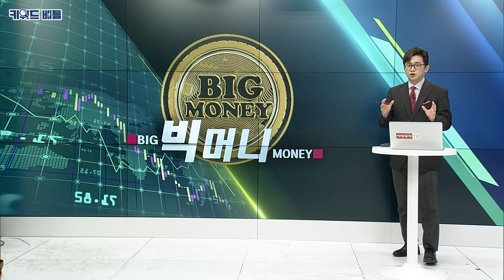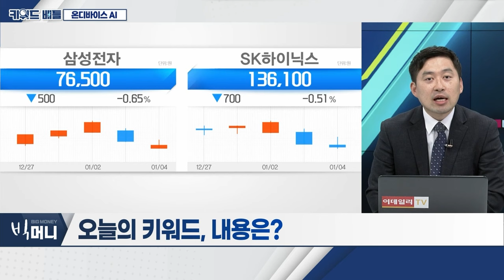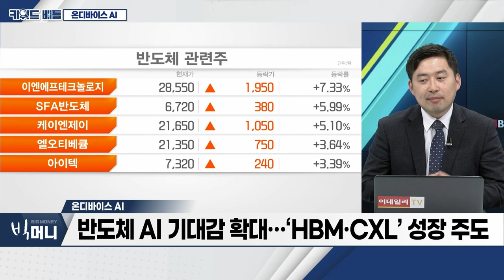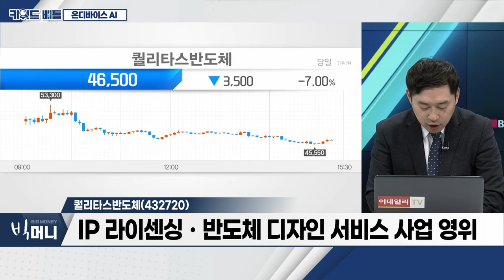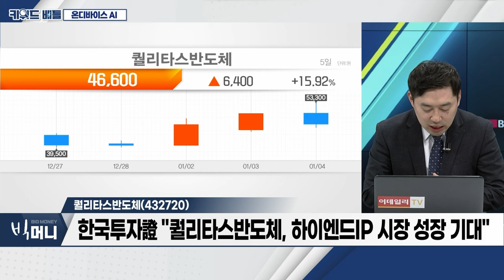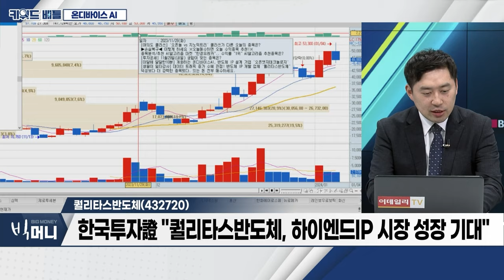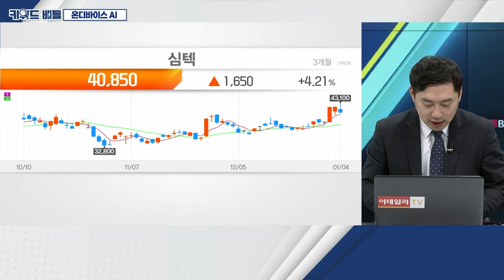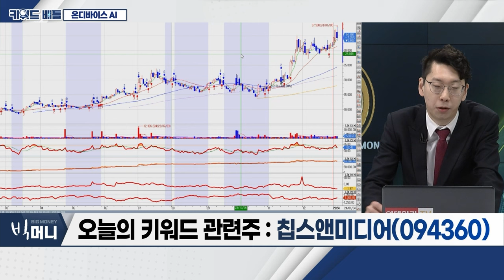퀄리타스반도체(432720), 심텍(222800), 칩스앤미디어(094360)... 온디바이스 AI_키워드 배틀 (20240104)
- 美 증시 금리 인하 기대감 약화... 이틀째 하락
- 美 라스베이거스 ‘CES 2024’ 개최
- 삼성 '갤럭시S24' 17일 공개
- SK하이닉스, CES서 '현존 최고 메모리' HBM3E 공개 예정
- 반도체 AI 기대감 확대... ‘HBM·CXL’ 성장 주도
- 삼성전자, CXL 선점 ‘고삐’
- 인텔 5세대 CPU 선점 전쟁

퀄리타스반도체(432720)
- IP 라이센싱‧반도체 디자인 서비스 사업 영위
- 2023년 10월 신규 상장
- 한국투자證 "퀄리타스반도체, 하이엔드IP 시장 성장 기대"

심텍(222800)
- 심텍홀딩스 인쇄회로기판 제조사업부문 일체 영위
- 삼성전자‧SK하이닉스‧ASE‧Amkor 등 고객사 확보
- 삼성전자 관련 다양한 모멘텀 확보
- 정치 등 단기적 테마 보유

- 영상특화 AI NPU 개발 완료
- 엔비디아 GPU대비 10배 빠른 연산 속도 확보